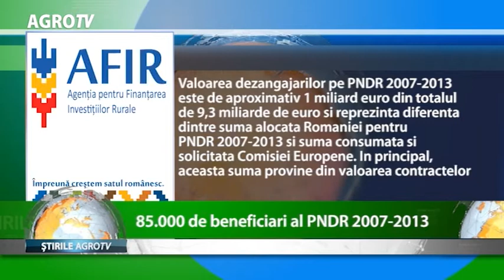85.000 DE BENEFICIARI AI PNDR 2007-2013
In perioada imediat urmatoare, se pregateste incheierea Programului National de Dezvoltare Rurala 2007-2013. In acest program, rata de absorbtie a Romaniei este de 90 de procente, se arata intr-un raport al Agentiei pentru Finantarea Investitiilor Rurale. Decizia de inchidere a programului ii revine Comisiei Europene, nu inainte, insa, de a parcurge anumite etape procedurale.